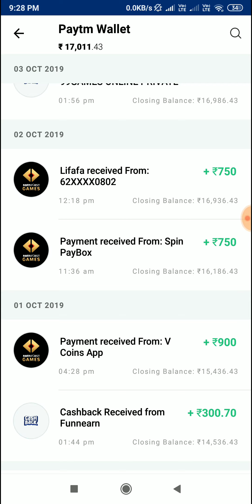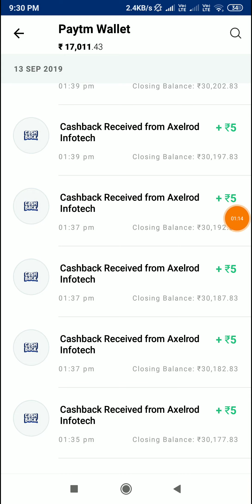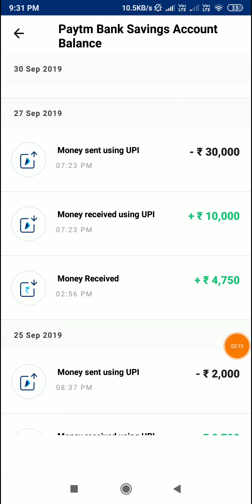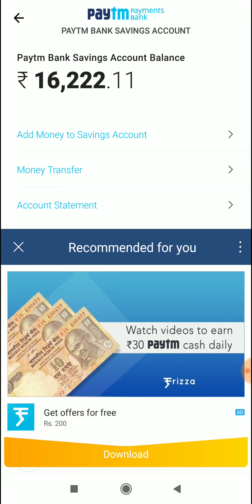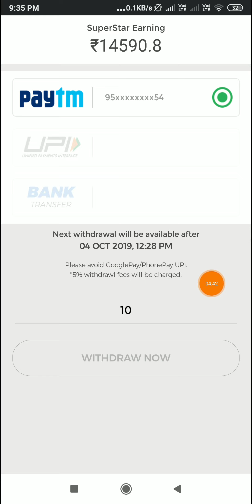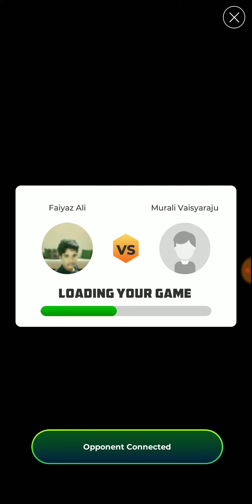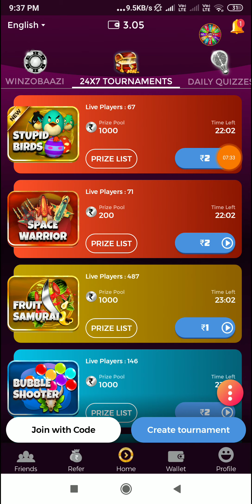हर 1 Second में ₹90 Instant Paytm Cash 100% Working Trick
Paytm Cash  Install and Get  ₹90 Paytm Cash Live Proof In This Video Instant Esrning By Giving You Earn Paytm Cash New Loot Trick 2019  Best Earning App Rs.90 Paytm Add Money Instant Paytm Cash Get Add  Free ₹90 Paytm Cash in Your Paytm Wallet In 1 Second  Rs90 Paytm Cash earning App  and Paytm cash kaise kamaye Show in this video

Queries Solve :

1) Paytm cash earning tricks
2) Earn paytm cash
3) Paytm loot offer today
4) New self earning app no refer no task
5) Best Paytm cash earning app 2019
6) How to make money